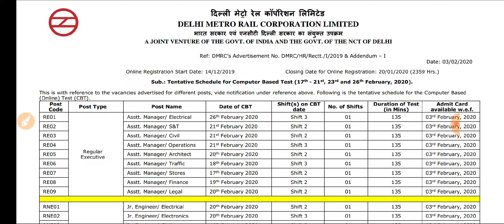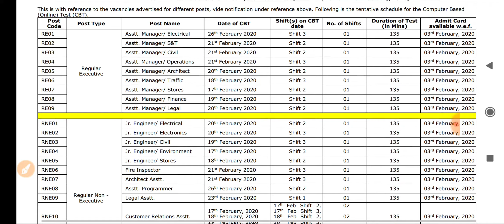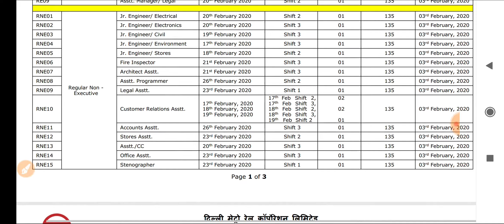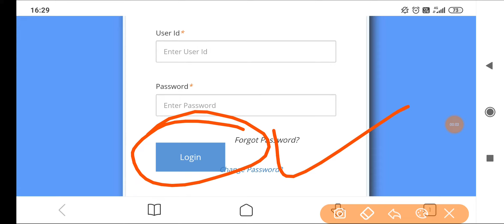DMRC Exam Date 2020 घोषित, Admit Card भी किया गया जारी/10 सेकेंड से कम समय में ऐसे करें डाउनलोड